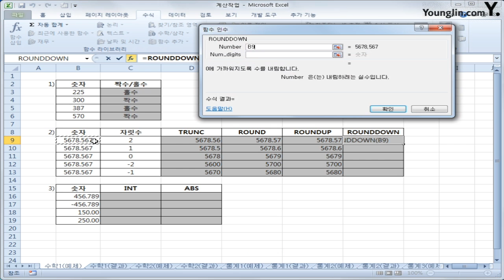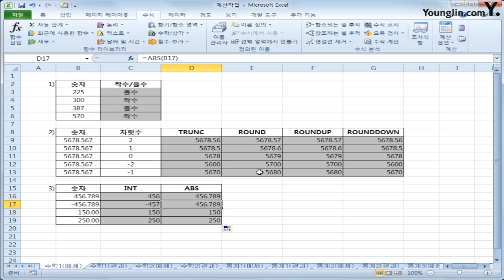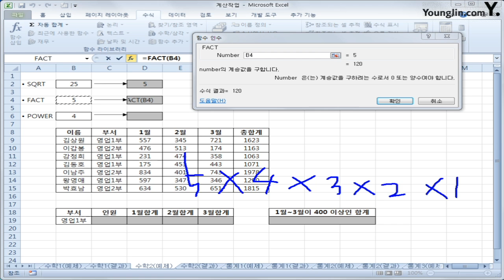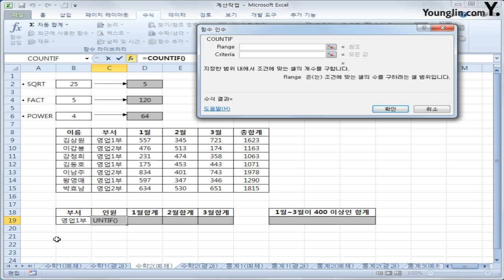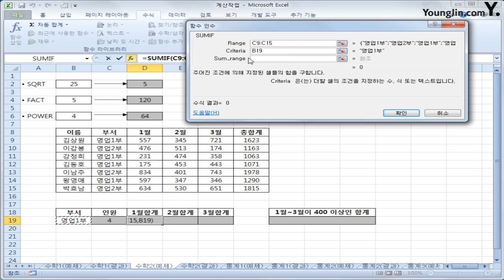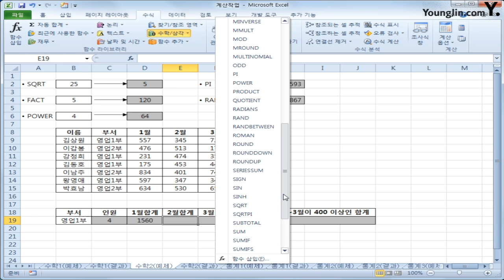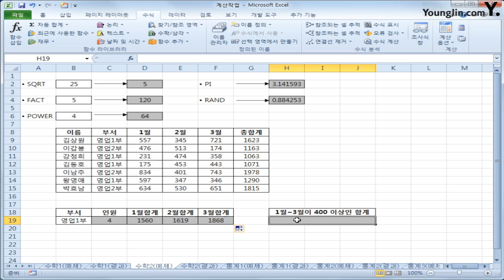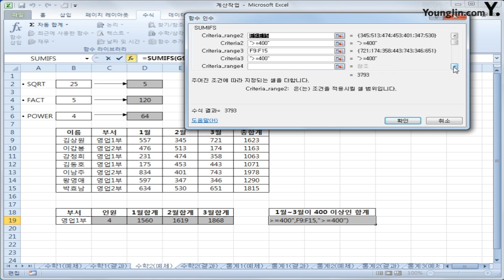스프레드시트 11 수학삼각함수